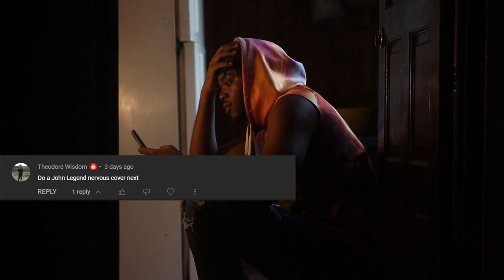Nervous(John Legend) Cover RKS Dundas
I hope you enjoyed my cover of nervousi enjoyed making it. You can give me sng requests
Lyrics:
Adrenaline runnin' through my veins
I'm a skeleton when you say my name
And the high, no, it never goes away
Like jumpin' out an airplane to swimmin' with the sharks
That existential feelin' when you're starin' at the stars
There's a hurricane in my head
But the lightnin' in my heart makes it worth it
Yeah, I still get nervous
When you walk through the door
And you look in my eyes
Yeah, it feels, yeah, it feels like the very first time
I can fall for you forever, I'm certain
'Cause I still get nervous
When your lips hit my lips and the fireworks fly
Sendin' sparks through the air, like the Fourth of July
Every time, every time we touch
It's like paradise, fell down from above
And the high, even too much ain't enough, no, no
Like flyin' in the fast lane, no headlights in the dark
That existential feelin' when you wonder what you are
Got a wild wind in my head
But the butterflies in my heart make it worth it
When you walk through the door and you look in my eyes
Oh, you walk in so perfect
And my heart short circuits
No, I don't deserve this
That's why I still get nervous
I, I-I
I still get nervous